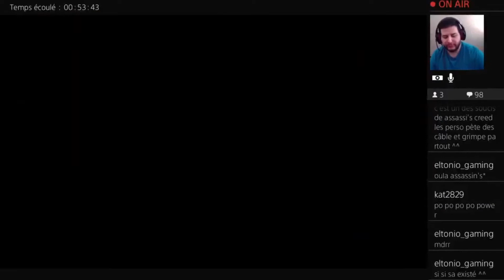Assassin's Creed Rogue EP10 - Approché par les templiers - Let's play (fr)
On se retrouve pour un nouvel épisode et cette fois cio on va être approché par les templiers et plus précisément le colonel Monro

Bon Visionnage
Warlox